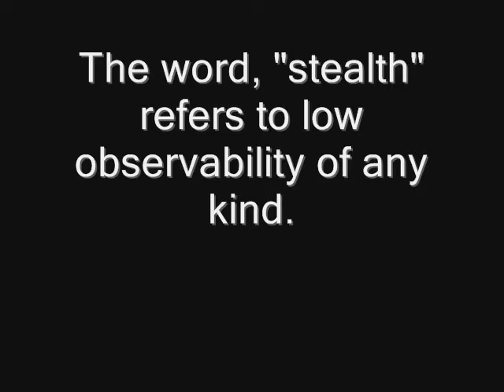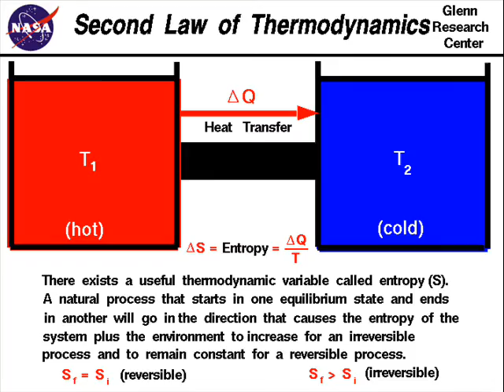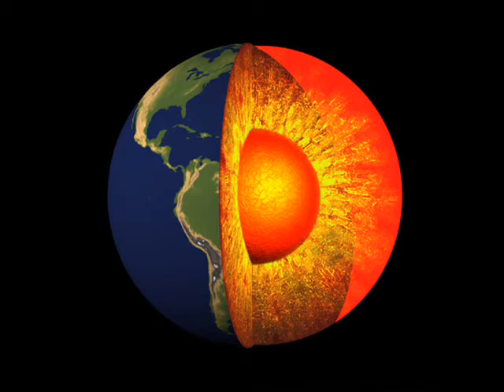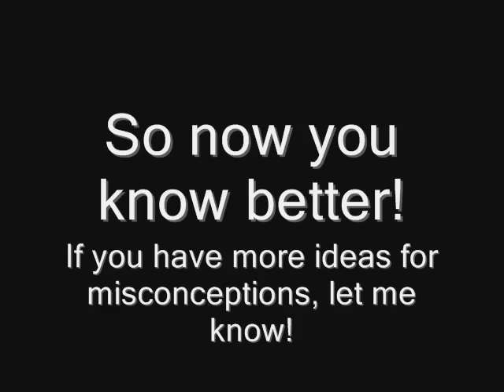Common Misconception 28 Stealth in Space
Can't wait for your cloaked space ship? Well while it might be possible to make something invisible to the naked eye, making it invisible to detection is a scientific impossibility and is nothing more than science fiction. In other words, there ain't no stealth in space.